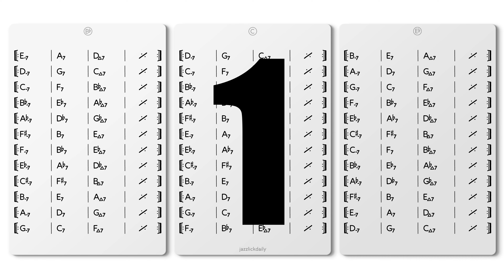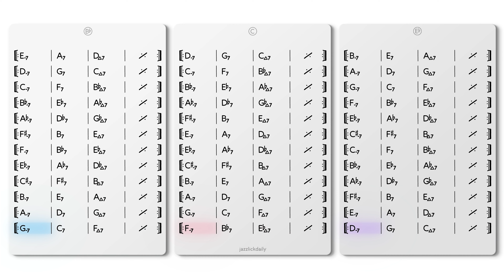II V I Backing Track All Keys - NO BASS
II V I backing track in all 12 keys - NO BASS version